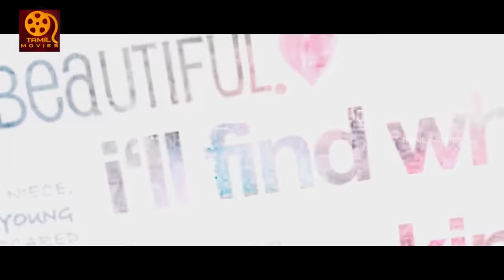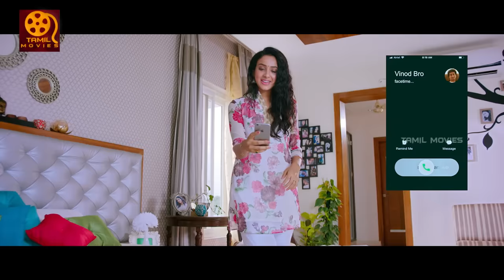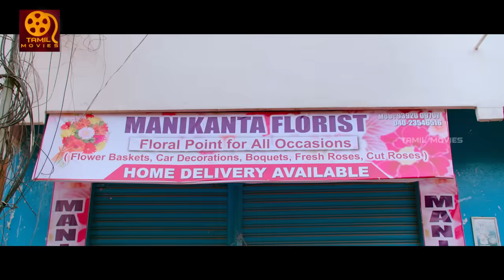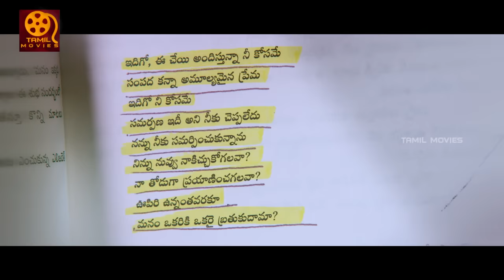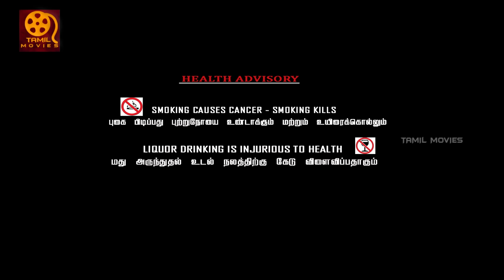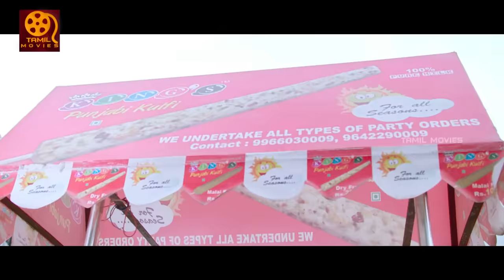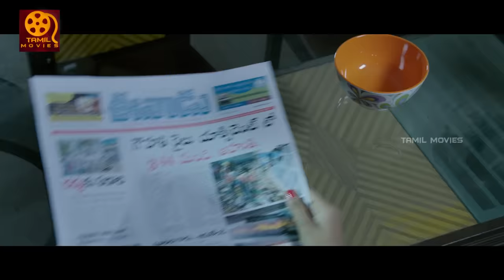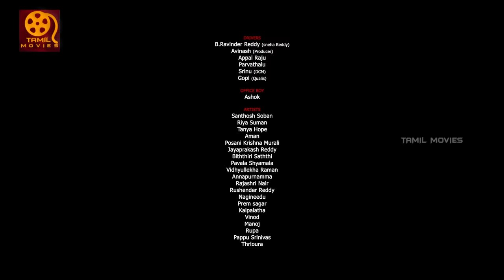Paper Boy New Tamil Movie Full | Santosh Sobhan, Riya Suman, Tanya Hope | Tamil Movies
Watch Paper Boy New Tamil Movie Full | Santosh Sobhan, Riya Suman, Tanya Hope | Tamil Movies

Paper Boy is a 2018 Telugu-language romance film written and produced by Sampath Nandi and directed by V. Jayashankarr. The leading actors are Santosh Sobhan, Riya Suman, and Tanya Hope. It was released on 31 August 2018.

CAST & CREW:
Directed by V. Jayashankarr
Produced by Sampath Nandi, Ramulu, Venkat, Narasimha
Written by Sampath Nandi
Starring: Santosh Sobhan, Riya Suman, Tanya Hope
Cinematography: Soundarrajan
Edited by Tammi Raju
Production company: Sampath Nandi TeamWorks, BLN Cinema, Prachitra Creations
Distributed by Geetha Arts
Release date: 31 August 2018
Running time: 125 minutes
Country: India
Language: Telugu

Welcome to the official YouTube channel of Tamil Movies Channel - Your one-stop YouTube channel to watch full-length Tamil Movie Videos, Songs, Promos of latest releases and more..
Tamil Movies is the official Tamil channel of Movie Time Cinema on Youtube showcasing all the latest & Old Tamil videos. Tamil Movies believes in bringing world close together through its Entertainment.